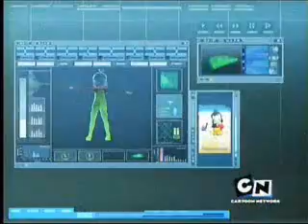Yumi's A One Girl Revolution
This video was made quite some time ago but at the time I was about half-way through it, it seems that a lot of videos popped up with this song so I decided not to upload it.
I changed my mind and now I uploaded =P
Clips curtosey of Teck Links